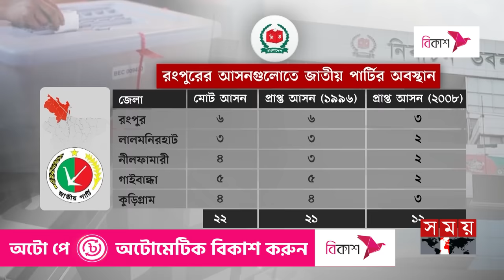মনোনয়ন না পেয়ে রাঙ্গার ভিন্ন সুর | Jatiya Party | Rowshan Ershad | Mosiur Rahman Ranga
মনোনয়ন না পেয়ে রাঙ্গার ভিন্ন সুর | Jatiya Party | Rowshan Ershad | Mosiur Rahman Ranga | Somoy TV

Somoy TV: t.ly/Se1z
Somoy TV Bulletin: t.ly/iqIq
Somoy Entertainment: t.ly/3dWC
Somoy Sports: t.ly/iASp
SOMOY TV ISLAMIC: t.ly/zU6a

Somoynews.tv: t.ly/Y7ab
খেলার সময়: t.ly/xJ5H
সময়ের গল্প: t.ly/EW3M
এ সময়ের বাণিজ্য : t.ly/m3ir

Groups:
Somoy TV (Official)✅: t.ly/ajiO
Somoy Entertainment✅: t.ly/8CLh
Somoy Business✅: t.ly/4xaJ